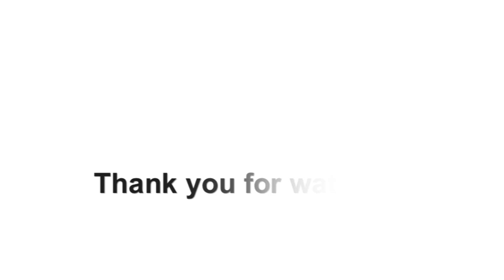(Piano accompaniment) We Are Young by fun. feat. Janelle Monáe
Piano accompaniment for fun.'s "We Are Young"

Hope I'm not yet too late to the party! Cool song, kudos to Nate Ruess and the band.

Talk soon!